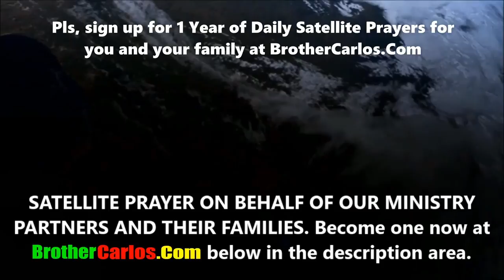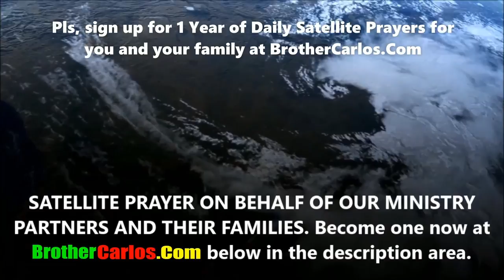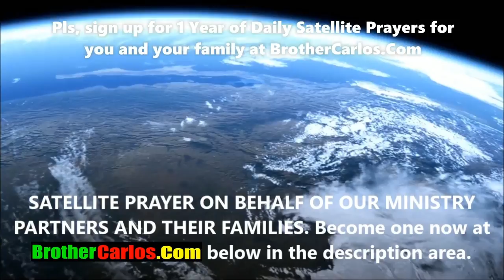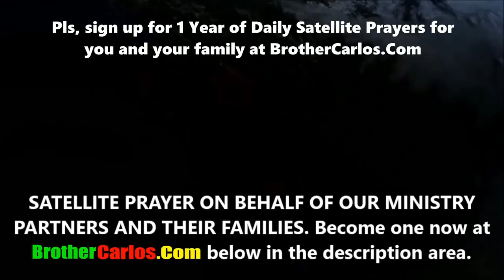SATELLITE Spiritual Warfare Prayer and Deliverance Prayer Covering by Brother Carlos Prayers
SATELLITE Spiritual Warfare Prayer and Deliverance Prayer Covering by Exorcist Brother Carlos Oliveira Prayers

DAILY 30-DAY INTENSIVE DELIVERANCE PRAYERS FOR OUR MINISTRY PARTNERS, by Brother Carlos Oliveira
GLOBAL SPIRITUAL WARFARE GOVERNMENT - SATELLITE PRAYER NETWORK